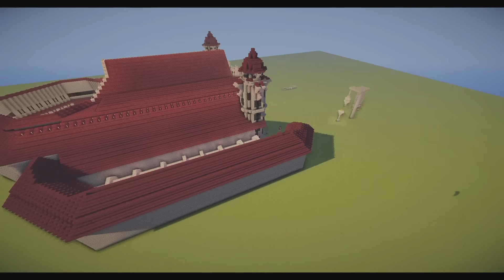Minecraft Timelapse - Evil Manor (2000 tilaajan spesiaali)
Valtava kiitos jokaiselle 2000:sta tilaajasta!
Rakennusaika noin 14h
Maailman lataus käytä vapaasti miten tahdot

Blocks
19160 Stone bricks
5354 Cobble stones
6746 Nether brick stairs
2039 Chiseled stone bricks
4895 Planks

Biisilista:
Axl Rosenberg - Fox Hunter
Arvenas - Remember The Fallen
Axl Rosenberg - To Whatever End
Arvenas - Teldrassil
Arvenas - Frozen Fjords
Arvenas - Solitude

Yhteistyössä olevat muusikot:
Links for music: